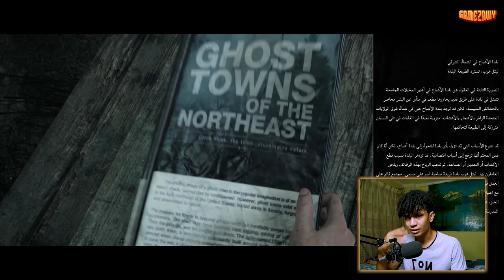مدينة الضباب و الاسرار (مترجم ) | Little Hope - #2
تختيم لعبة الرعب دارك بيكتشرز بعنوان "ليتل هوب"--
زوروا موقعنا

Commentary : ShadyEGN